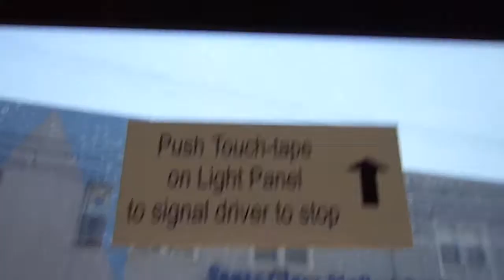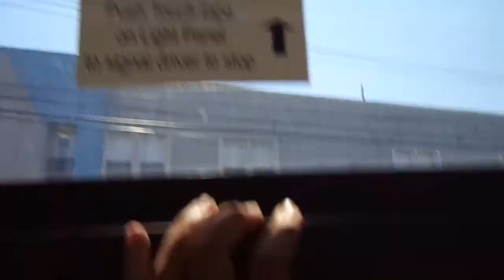NJT NABI 40-SFW #5880 on the 89 to North Bergen (Inside) in HD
Another video ride on-board NJT 2011 NABI (North American Bus Industries) 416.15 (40-SFW) Transit-Style #5880 on the 89 to North Bergen 91st Street via Park Avenue on a Sunny and Hot Sunday Afternoon and thank gosh this bus was stopped @ a red light when I caught it!!!  I sat near the back for this ride.  Available in High Definition.

Transmission: Mostly Hushed ZF Ecolife 6AP1400B